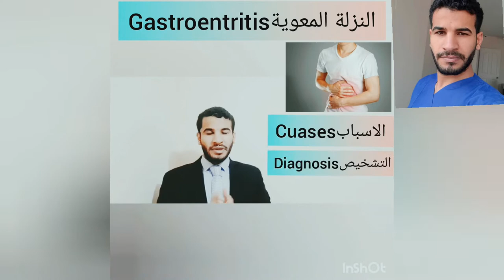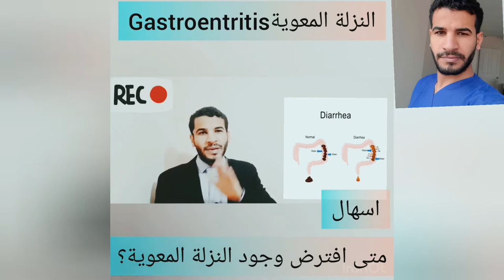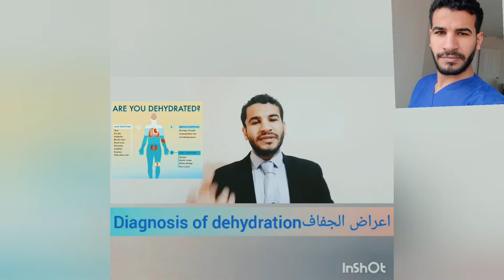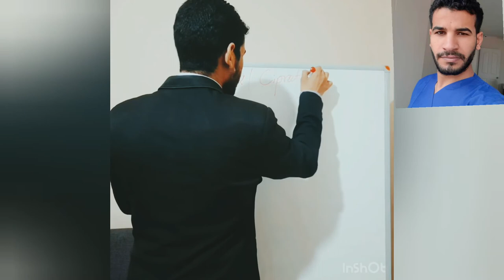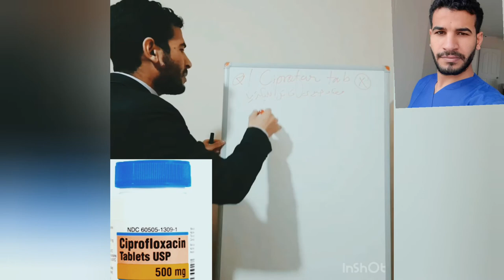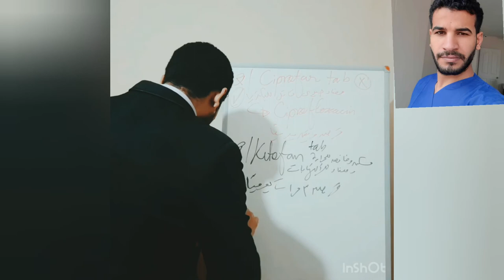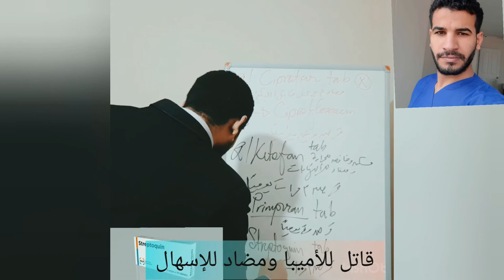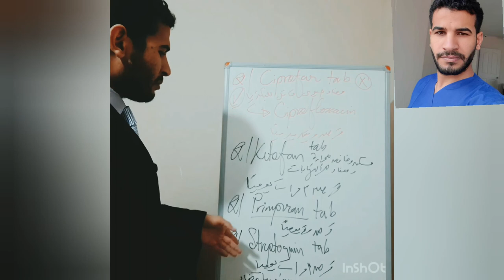ملخص سهل وبسيط وممتع لتشخيص النزلة المعوية او التهاب الأمعاء والروشتة شرح كامل تفصيلي ممتع غير معقد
يشرح د.احمد عطيه الدهشان عن التشخيص الكامل والعلاج الكامل للنزله المعوية في العيادات عن طريق عرض صور للتوضيح أكثر وكيفية التعامل مع هذه الحالات التي تعاني من الجفاف الناتج عن التهاب الامعاء والأدوية المستخدمه والمواد الفعاله
شكرا على دعمكم الدائم وتشجيعكم المستمر بالاشتراك في القناة وتفعيل زر الجرس لسهوله التواصل بيننا
اكتب تعليقك وسيتم الرد عليه من قبل الطبيب في أقرب فرصه ممكنه
شكرا لكم لأنكم هنا